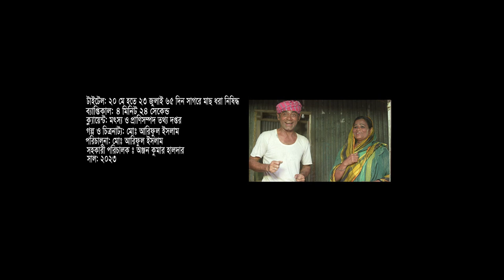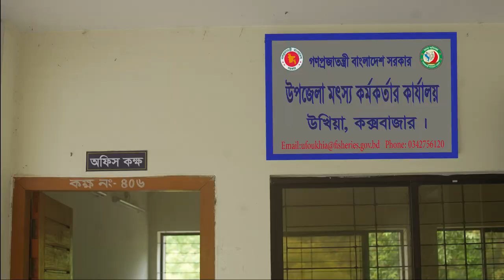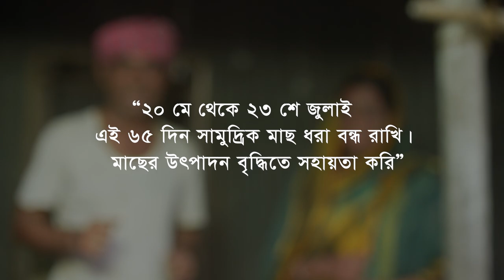২০মে থেকে ২৩ জুলাই ৬৫ দিন সাগরে মাছ ধরা নিষিদ্ধ ।। মৎস্য ও প্রাণিসম্পদ তথ্য দপ্তর।। ২০২৩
"২০মে থেকে ২৩ জুলাই ৬৫ দিন সাগরে মাছ ধরা নিষিদ্ধ "
প্রোডাকশন: মৎস্য ও প্রাণিসম্পদ তথ্য দপ্তর, মৎস্য ও প্রাণিসম্পদ মন্ত্রণালয়
কাহিনি, চিত্রনাট্য ও পরিচালনা ঃ মোঃ আরিফুল ইসলাম
এডিটর ঃ মহিতোষ কান্তি
সহকারী পরিচালক ঃ অঞ্জন কুমার হালদার
ক্যামেরাম্যান: রাসেল জমাদ্দার
মেকআপ: সোহেল আমির
অভিনয়ে: সাজু মাহাদী, ফারজানা শারমিন জয়া, নুর হাসান রানা, মোহাম্মদ আসাদুজ্জামান, আমেনা খাতুন, অঞ্জন কুমার হালদার, কাদের প্রমুখ
ব্যাকগ্রাউন্ড ভয়েস: নাজমুন নাহার মিতা ও ওমর ফারুক।
প্রোডাকশন ম্যানেজার: কাদের।